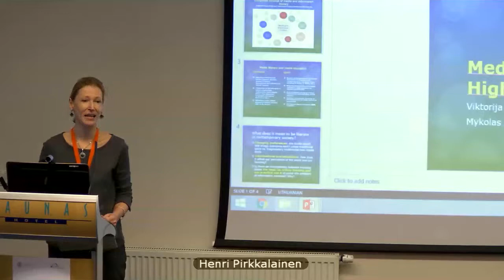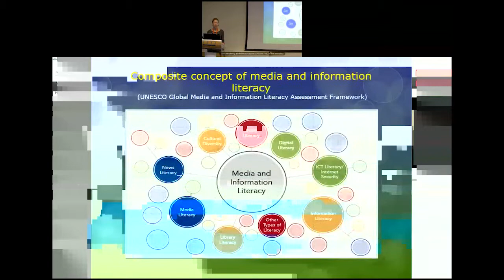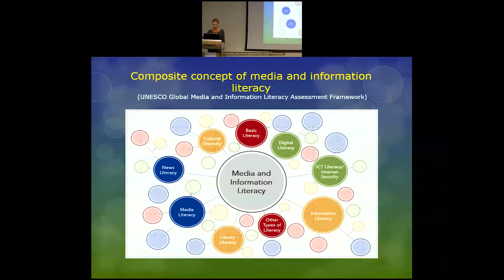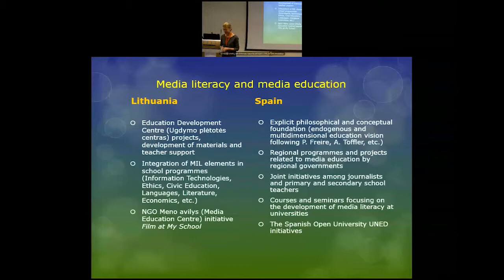A1 session. Viktorija Mažeikienė (MRU)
Presentation "Media Literacy in Higher Education: the Dynamics of the Concept and the Actual Situation in Lithuania and Spain" Viktorija Mažeikienė, Mykolas Romeris University